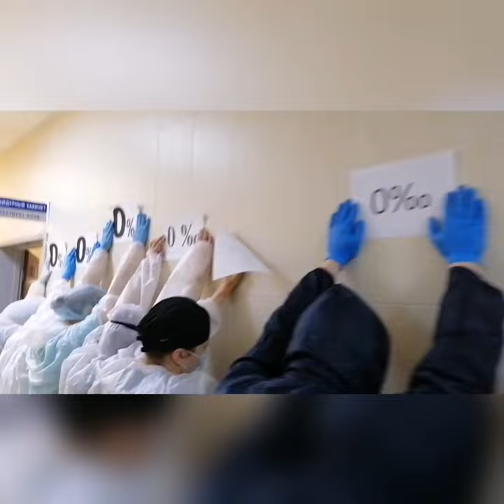Беларусские врачи запустили массовую акцию в поддержку задержанного коллеги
В Беларуси прошла массовая акция солидарности врачей со своим коллегой Артёмом Сорокиным. Он оказался фигурантом дела о смерти местного жителя Романа Бондаренко. 31-летний житель после избиения и полицейского ареста скончался в больнице. Официальные ведомства заявили, что мужчина был пьян. Сотрудник БСМП Артём Сорокин передал журналистам информацию о том, что в крови у убитого Романа Бондаренко алкоголя не было. После чего сам оказался под арестом.

Видео: @belhalat_by